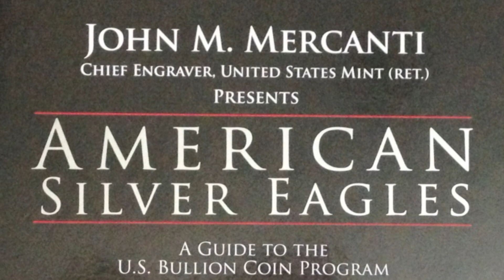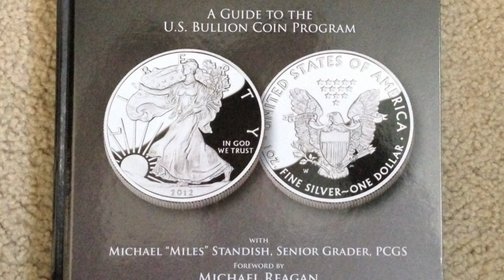Mercanti & Whitman Release New Book on "American Silver Eagles." VIDEO: 4:52.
John Mercanti, Author and Former US Mint Chief Engraver, Interviewer: David Lisot.
John Mercanti work as an engraver for the United States Mint for 40 years. When he retired in 2010 he was approached by Whitman to present his story of the creation of the American Silver Eagle. Hear John as he shares how the book came about and what artistic projects he is currently doing.